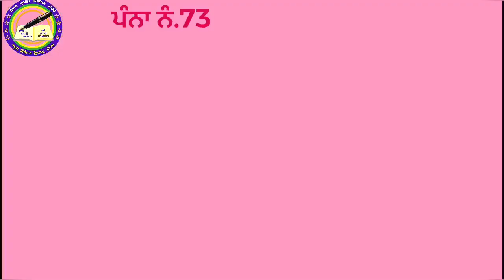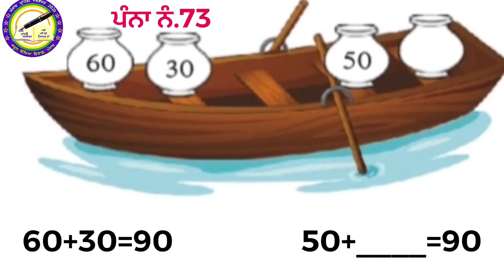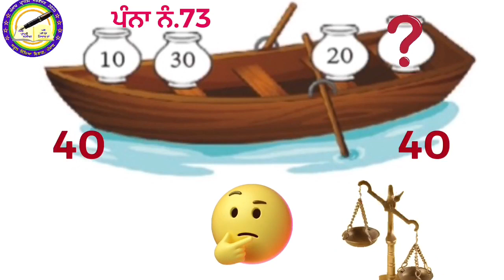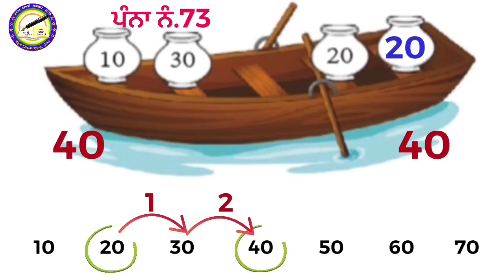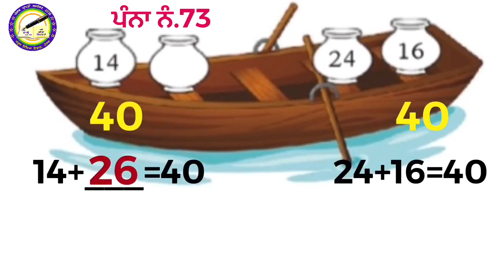ਜਮਾਤ 2... ਵਿਸ਼ਾ : ਗਣਿਤ... ਪਾਠ ਪੁਸਤਕ...ਪੰਨਾ 73... ਦਿਮਾਗੀ ਕਸਰਤ...